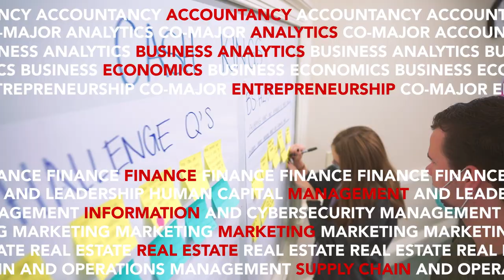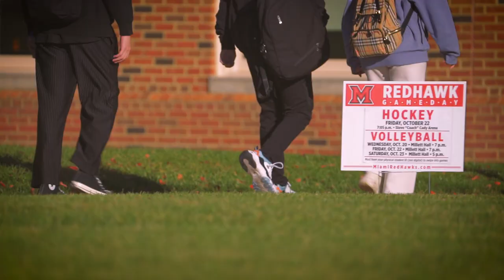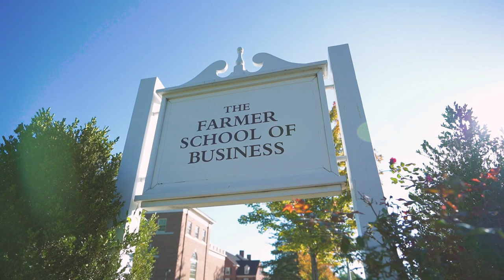You belong at the Farmer School of Business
Our vision is to be the first choice for tomorrow’s leaders.